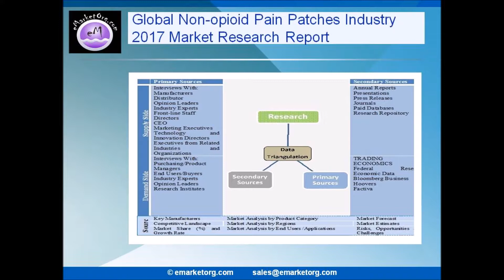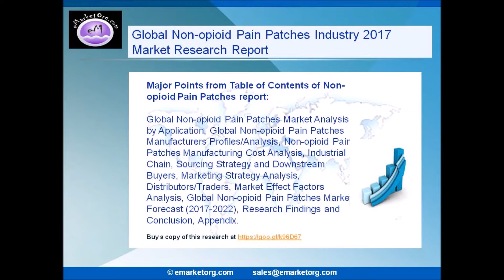Non opioid Pain Patches market intelligence, equity research, business consulting report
Browse the Complete Non-opioid Pain Patches Market Report with comprehensive Table Of Contents @